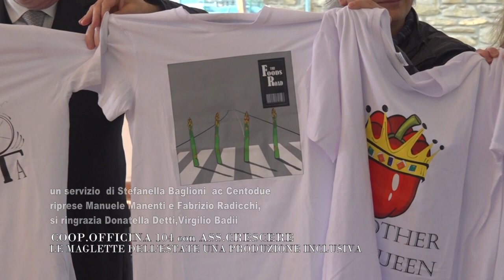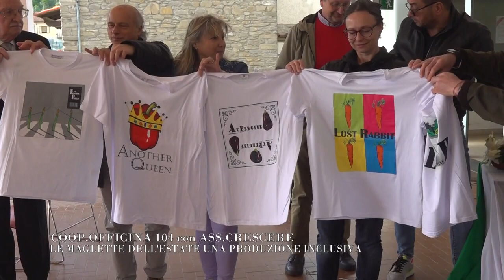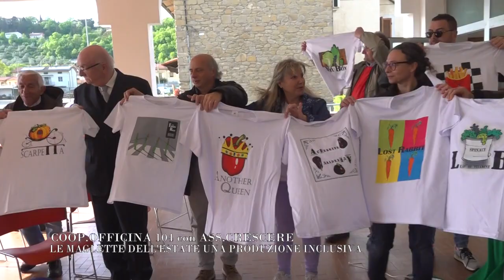Officina 104 le magliette che fanno moda dell'estate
29 visualizzazioni  16 mag 2024
CAPOLONA. OFFICINA 104 LE MAGLIETTE CHE FANNO MODA DELL'ESTATE INCLUSIVA . Sono golose, gustose, di stagione sono le magliette dell'estate inclusiva alla moda di Officina 104 , cerca la tua misura e vivi momenti belli in una calda stagione. Un servizio a cura dell' a.c. Centodue SubbianoTv realizzato per la promozione del territorio da Stefanella Baglioni e Fabrizio Radicchi, inserito anche su Magazine10/05/2024. rogramma quotidiano di Teletruria ore 12/13,  rivedibile su smart Tv premendo tasto rosso del telecomando, poi da home page Teletruria click su  icona Magazine, e Tg Teletruria . Teletruria è sul canale 16 digitale terrestre per la Toscana e 88 per Umbria.